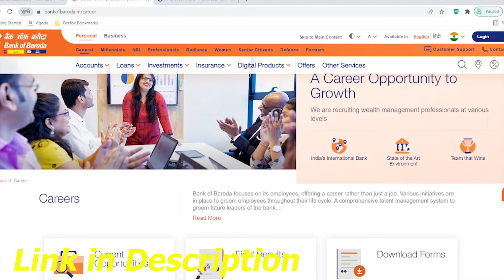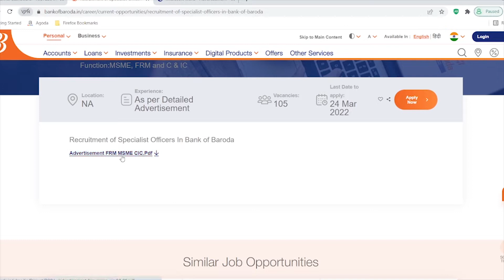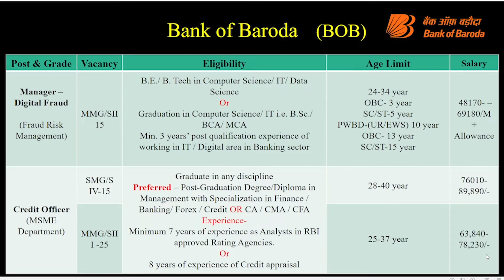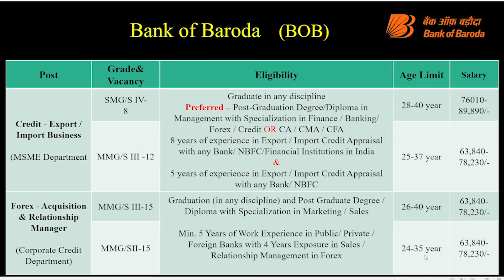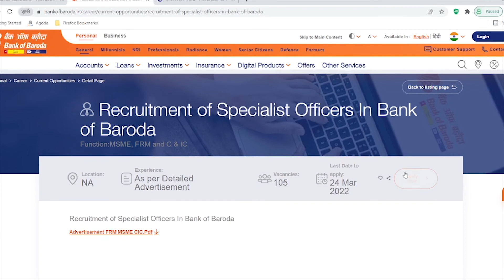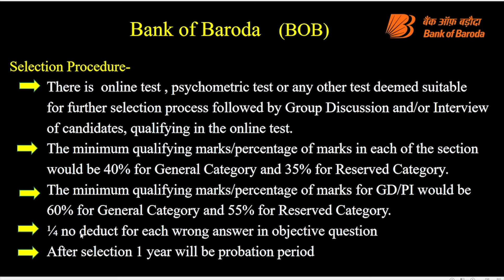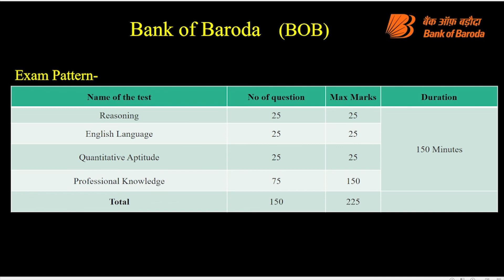BOB Recruitment 2022 | BOB Credit Officer/Manager Recruitment 2022 | BOB Vacancy Update 2022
In this video we are providing information about BOB Recruitment 2022 , BOB Credit Officer/Manager Recruitment 2022 , BOB Vacancy Update 2022